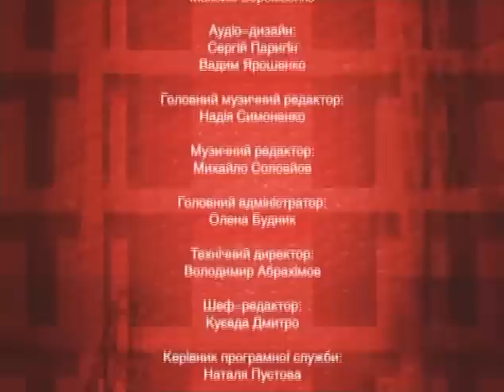Роман Виктюк в TV шоу "Вольности Вольновой" 3/3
Роман Виктюк в гостях у Светланы Вольновой